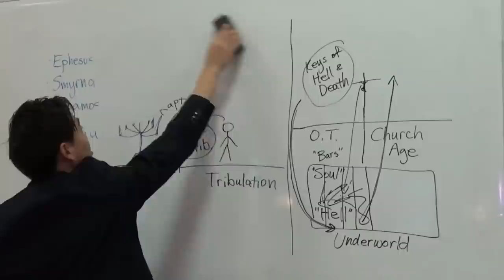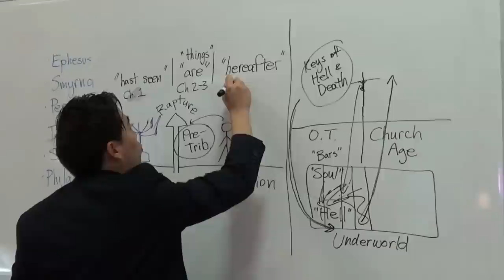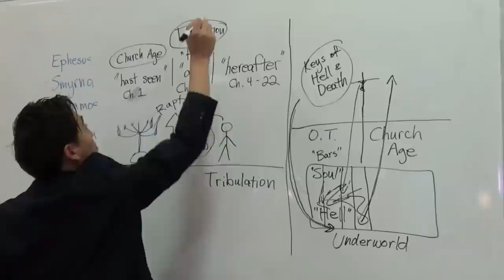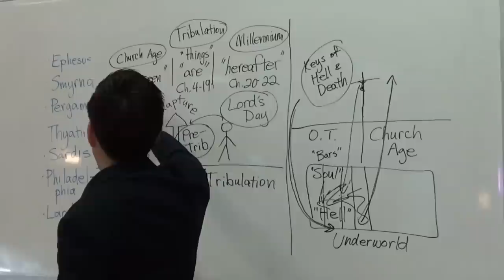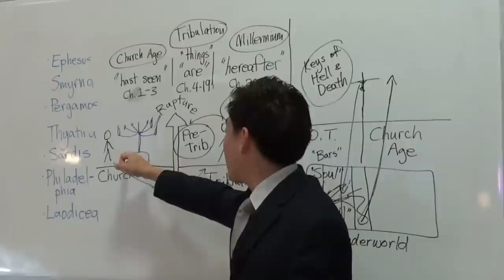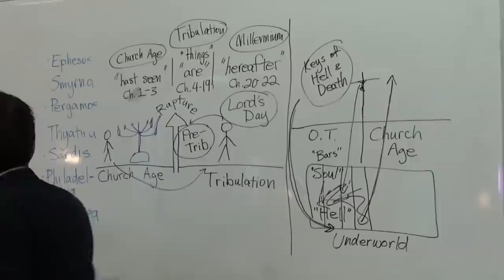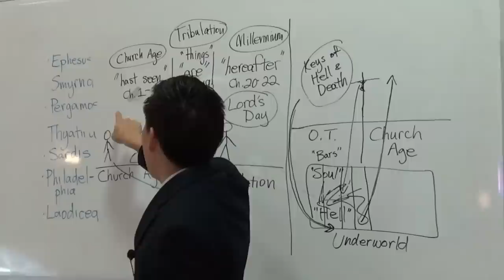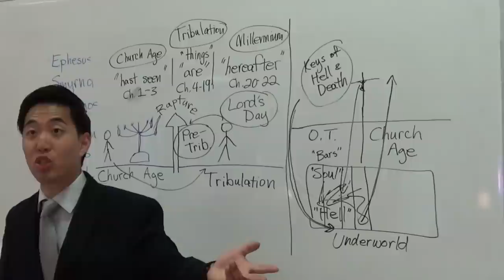John's Revelation Super Warped 3 Time Periods (Rev. 1:19 20) | Dr. Gene Kim